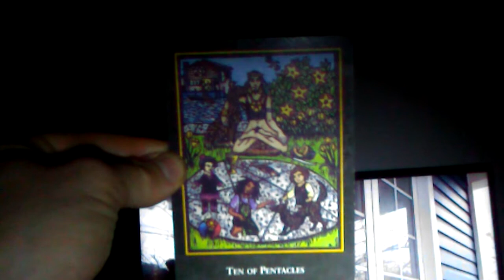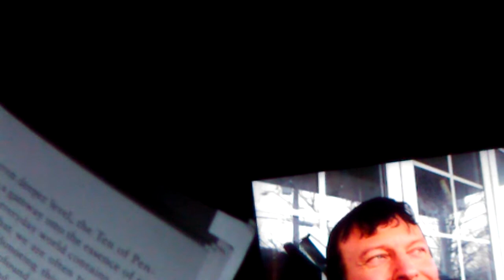create your own story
5:01 dream

13:07 reminder

20:46 power of the image

card at end: 36:11